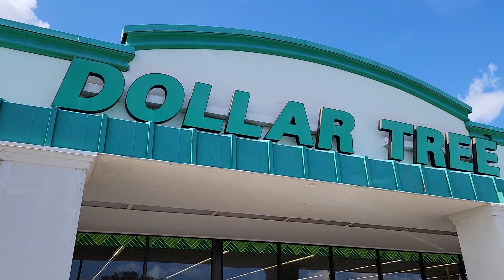gifts 🛍shopping for my grandson 1st birthday 🎉🥳🎊 grocery shopping & more